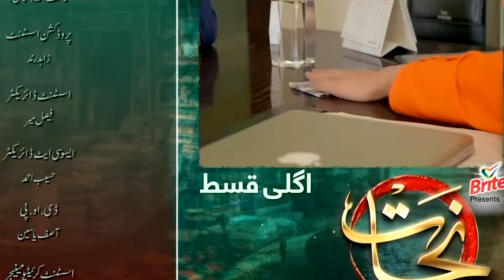Nijaat - Episode 26 Teaser - Review - February 21, 2024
This is not the original drama, it's only a review of the drama Nijat.

1) Non-Commercial
2) Transformative In Nature
3) Does Not negatively influence The Original Content